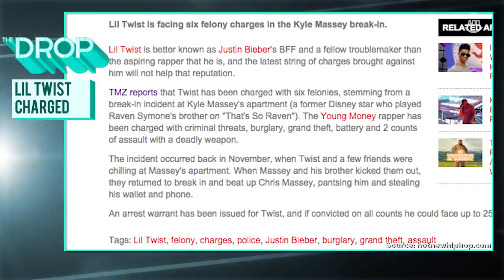Lil Twist Charged With Six Felonies in Kyle Massey Attack | All Def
Young Money rapper (and Bieber's part time sidekick) Lil Twist was charged with 6 felonies in connection with beating up actor Kyle Massey and his brother Chris. Twist was charged with making criminal threats, burglary, grand theft, battery and 2 counts of assault with a deadly weapon, and is facing up to 25 years in prison if convicted. We love a good comeback story though! The best responses might end up in a future episode of The Drop!